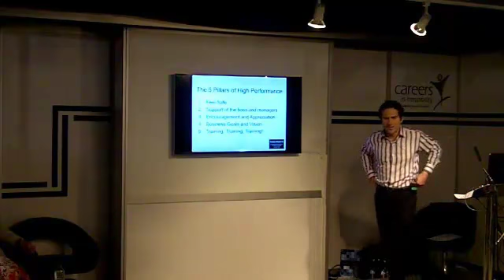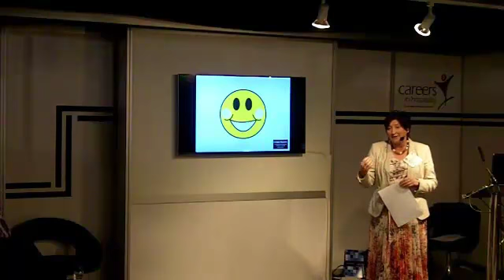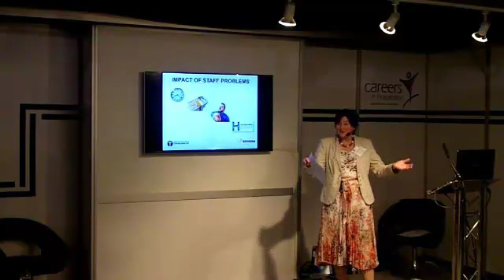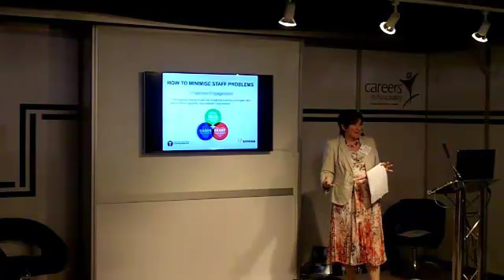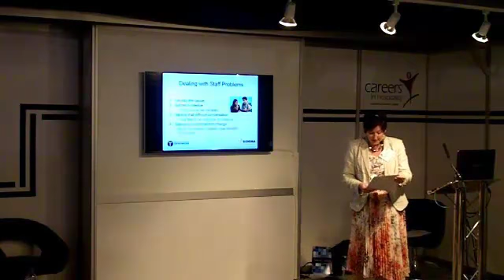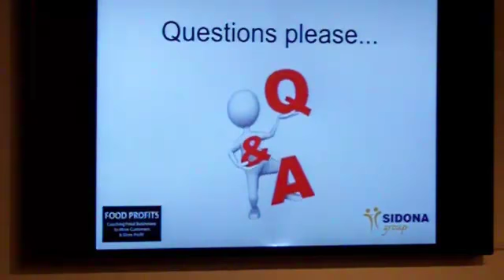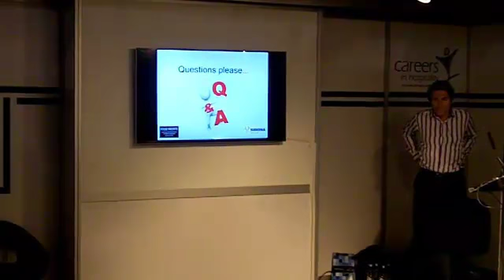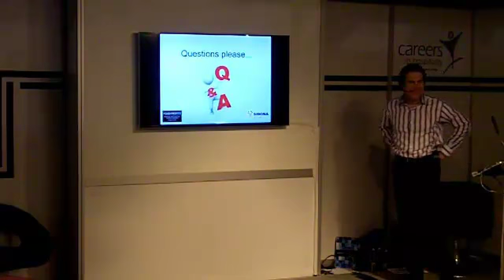Hotelympia - How to Fix Staff Problems (Seminar)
to download the Free gifts mentioned in the video.
"How to fix your staff problems once and for all and unleash profitability" seminar was provided by Marcus Kilvington, Founder of FoodProfitsMembership.com and Anne Blackburn, Customer Experience Director at SidonaGroup.com at Hotelympia 2014.

Discussing the No1 industry problem affecting pubs, restaurants, cafes and hotels and how the owners and managers can quickly and easily fix them to substantially increase profitability.